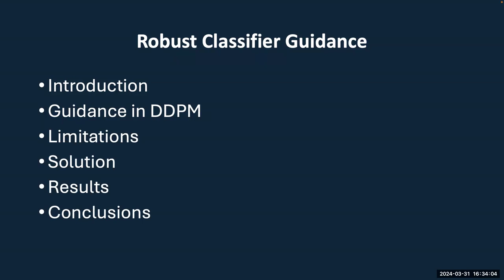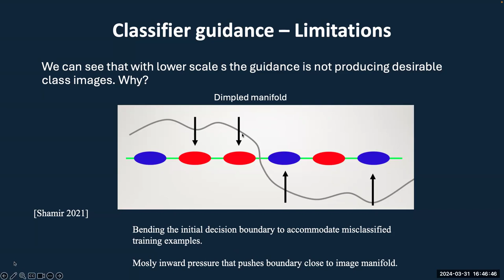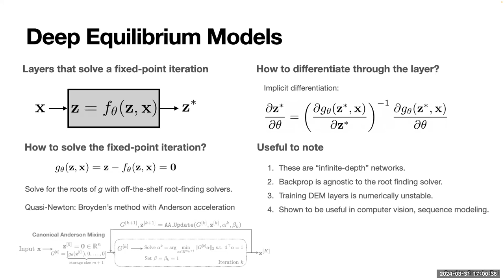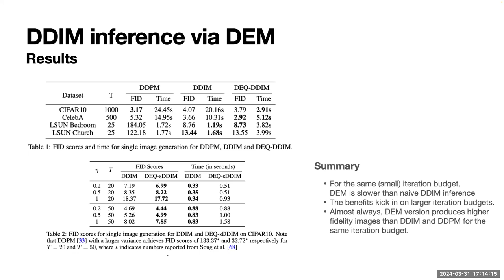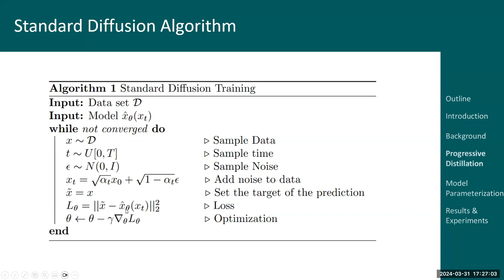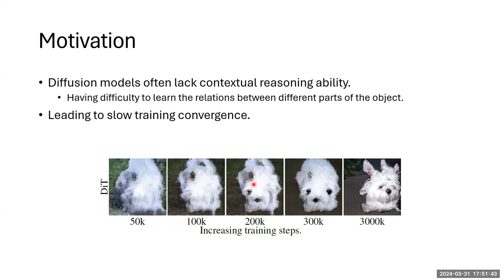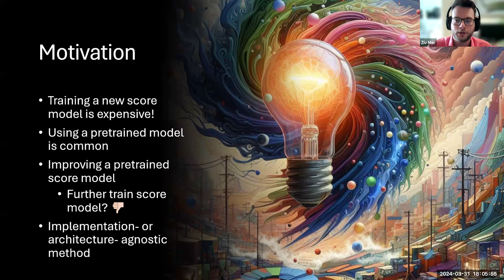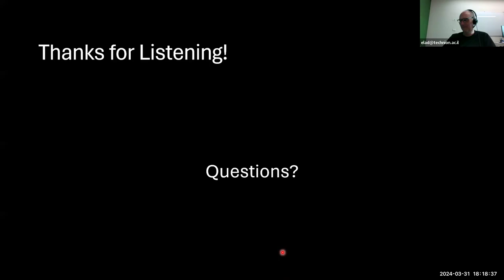Meeting No 11 - Students Lectures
This is the 11th meeting in this course on generative AI and diffusion models. In in we have 5 students' presentations on their projects:

1. Enhancing Diffusion-Based Image Synthesis with Robust Classifier Guidance,
2. Deep Equilibrium Approaches to Diffusion Models,
3. Progressive Distillation for Fast Sampling of Diffusion Models,
4. Masked Diffusion Transformer is a Strong Image Synthesizer, and
5. Refining Generative Process with Discriminator Guidance in Score-based Diffusion Models.